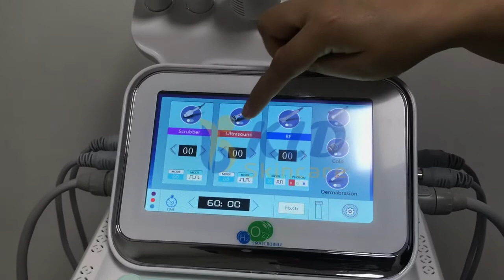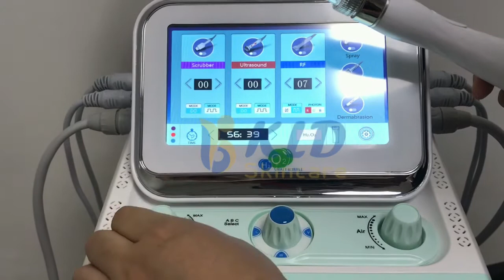New 6in1 Hydrafacial dermabrasion skin cleansing beauty machine KLDskincare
This is a short video to show you how to install and test every handpiece!
All our hydrafacial use big pump inside!
And real H2O2 device!
Voltage 110V or 220V.